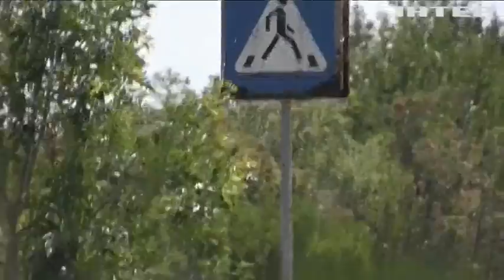Бойовики обстріляли патруль ОБСЄ